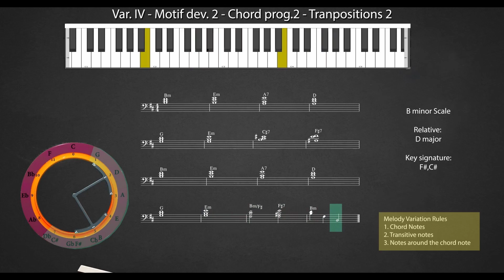11-11 Variations V - Motif Development II - Chord Progression II - Transposition to B Minor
Improvisation in music is the same thing as speaking a language.

In our next project we'll work on how to develop a small musical phrase in a minor scale this time, to a song and play it through all the musical scales.

Language is so important for us humans, because not only do we communicate and exchange ideas with each other, but also language is the way to communicate with ourselves too. Our thoughts and feelings are expressed with words and describe our state.

The same thing can happen with music language. When we improvise on the piano we play notes that come to our mind the same time we play them.

We use the knowledge we have in order to “speak” music.

A native language is of course completely automatic and it’s very easy to improvise, but music is a bit more more complicated because it’s not a speaking language , but played… We use our 10 fingers that are combined to a musical piece and at the same time we are thinking of the notes to play….

What we want to do during this course is this: I want to show you the way the music logic works in order to play music from our mind.

How we can read music and understand the way it works in order to take what we read a step further.

This is a very important step to make music a really valuable piece in our lives.

I’ll give you an example. You just read a very nice book and you were really excited! How many times can you read it and still be excited? Reading needs variety in order not to get bored.

But tell me, have you ever been bored of speaking?

Many students of music stop gradually playing music for the same reason. They can play only by reading, and at some point they get bored of playing the same things all the time. But what if we can read music and play different things? Or playing something without reading at all. Wouldn’t this be much more interesting?

So, Improvising on the Piano…

Some music theory knowledge is needed to follow this course, if you are completely novice , I would suggest you to follow my “Advanced Music Theory in Action” course…